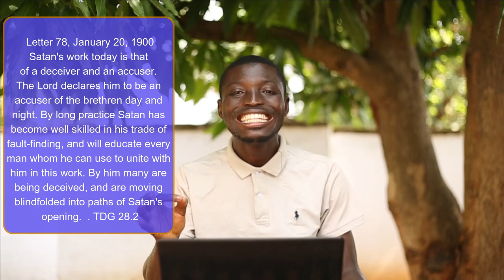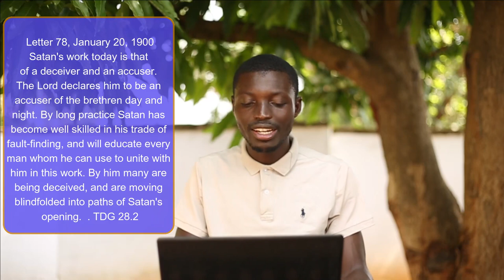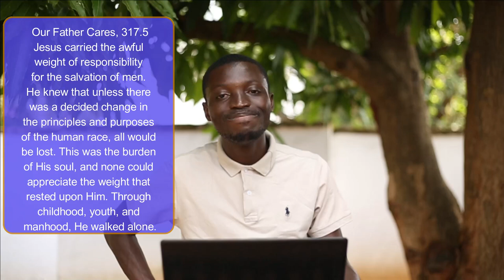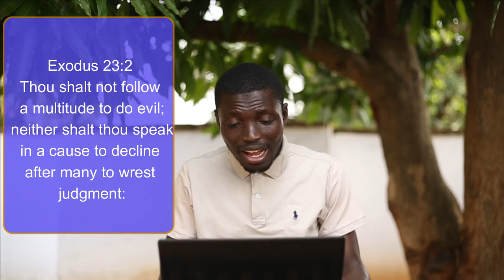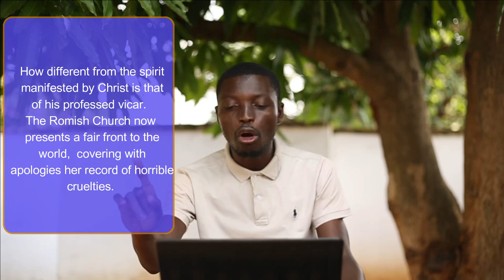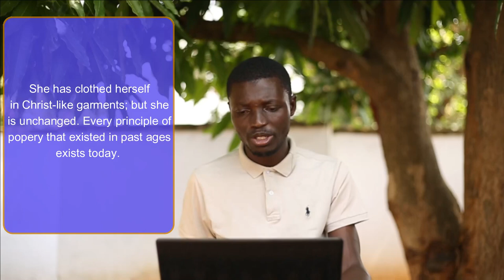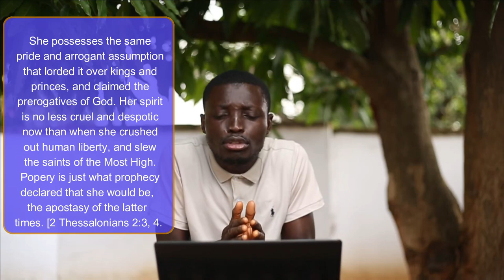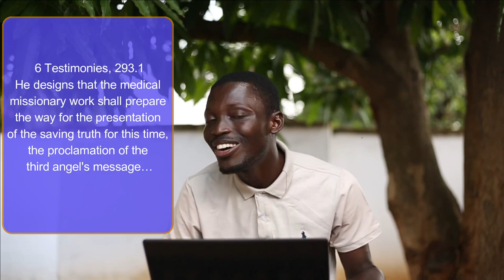Prophetic Eye Ministries- Episode 33 - The Pandemic, A Time For Awakening? Part 5.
Hello, good day. It’s a 30-minute final episode of the series. Let’s hear the Word of God…